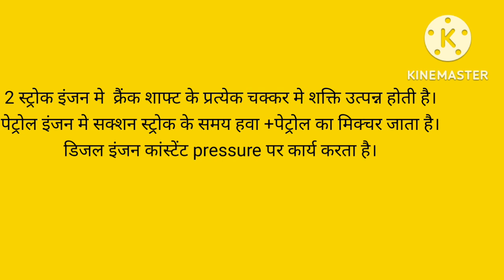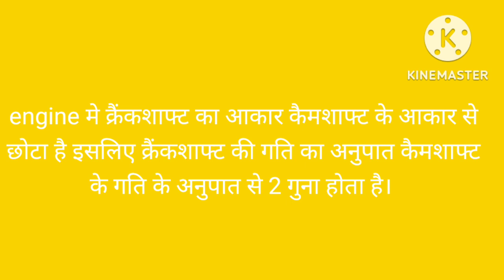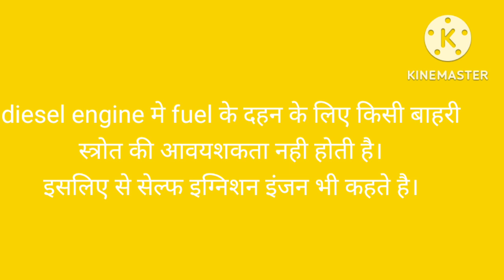ट्रेड थ्योरी डीजल मेकनिक | महत्वपूर्ण बाते।@itivala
iti railways apprenticeship mechanical mechanic edit engineering@TheEngineeringFamily